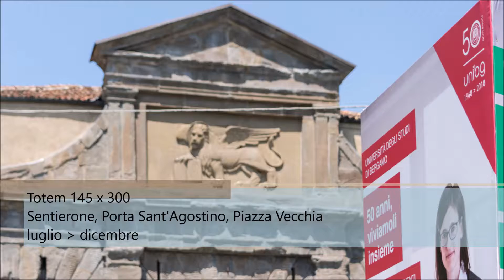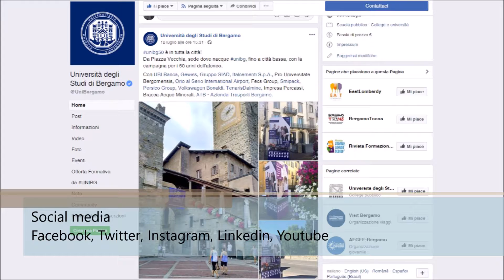50 UniBG comunicazione